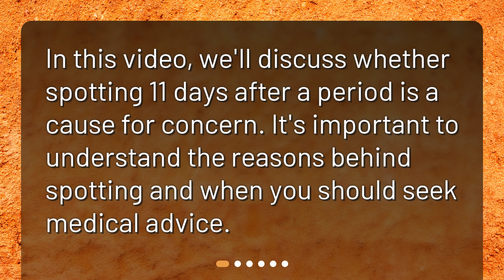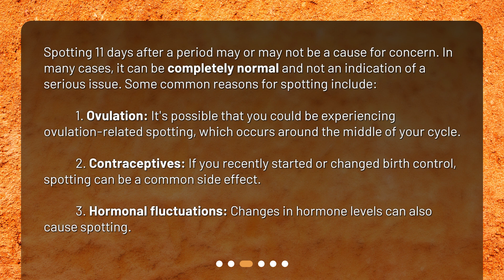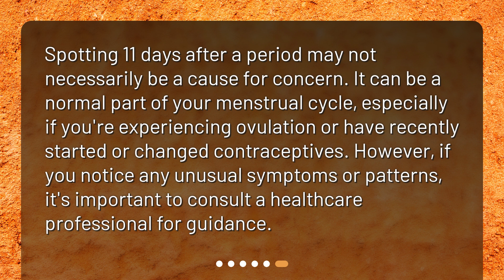Is spotting 11 days after a period a cause for concern?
Is Spotting 11 Days After a Period a Cause for Concern? • Spotting 11 days after your period - is it a cause for concern? Find out in this informative video! Learn what spotting is, common causes, and when to seek medical advice. Plus, get tips on how to monitor your spotting and track your cycle. Don't miss out on this important information!

00:00 • Is spotting 11 days after a period a cause for concern?
00:17 • What is Spotting?
00:34 • Is Spotting 11 Days After a Period Normal?
01:15 • When Should I Be Concerned?
01:54 • What Can I Do to Monitor My Spotting?